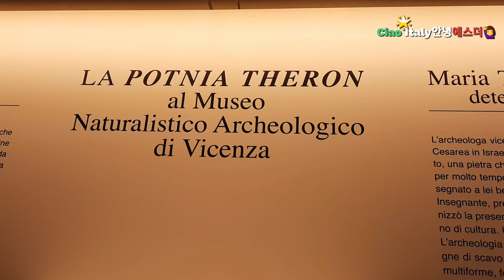딱1분! 사자를 고양이처럼 다루는 여인. Potnia Theron(뽀뜨니아 떼론) 동물의 여왕. 2100년 전 작품. 처마 장식용 Terracotta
여러분 안녕하세요? 🙋‍♀️ 이번 영상은 Potnia Theron(뽀뜨니아 떼론) 영어 발음은 포트니아 테론. 지붕 처마 장식용의 토기 🏺 Terra Cotta입니다. 설명에 따르면 기원전 1세기 후반이라고 합니다. 그러니 2000년 더 된 것입니다. 그런데도 아주 깨끗합니다. 아쉽게 머리 부분이 사라졌군요. 이것은 Etruria 문명에 속하는 것으로 Italia이딸리아 Veneto베네또주 Vicenza비첸사 시에서 발굴된 것입니다.